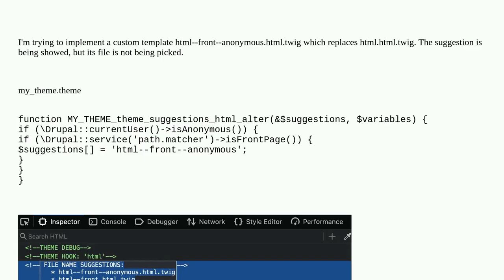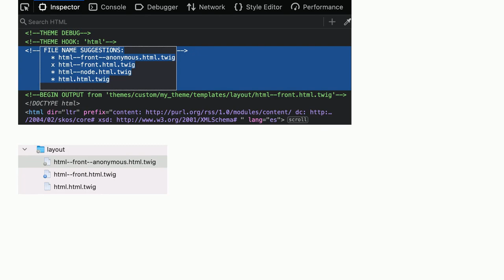Drupal: theme_suggestions_html_alter not being picked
theme_suggestions_html_alter not being picked

A special thanks goes out to the community

  twig html.html.twig hooks theme-suggestions-html-alter